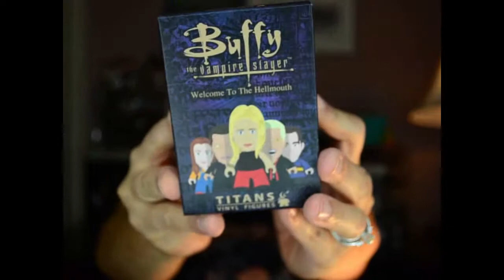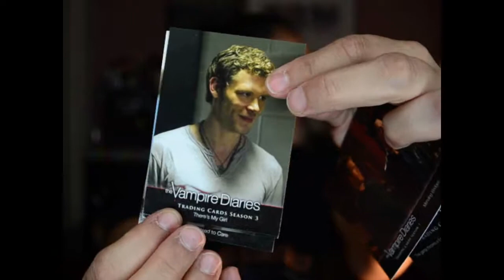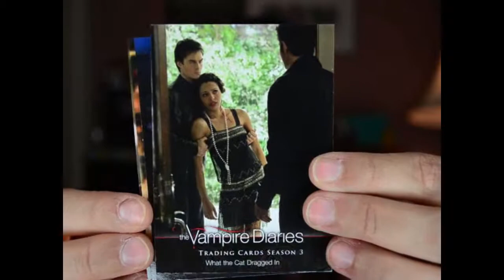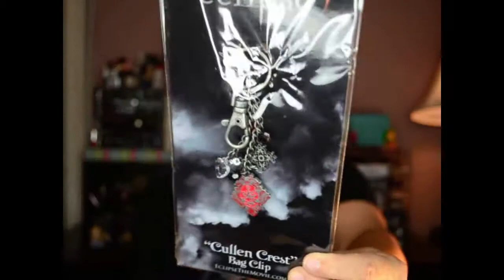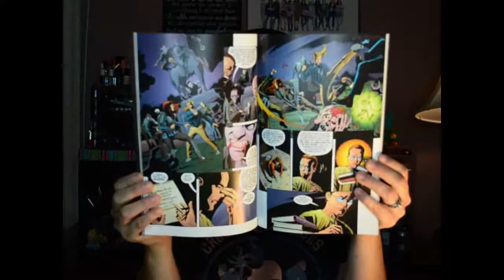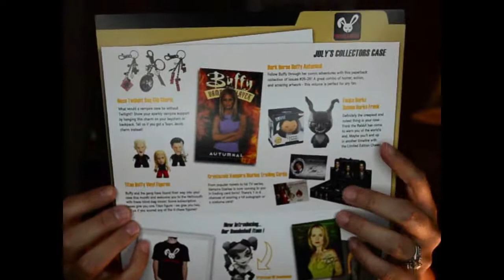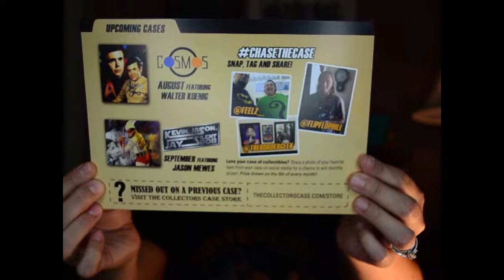::NEW:: July 2017 The Collectors Case Unboxing (Vampires & Bunnies)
Hey guys!

Brand spanking new (to me) box here. The Collectors Case is pretty amazing. July's theme was Vampires & Bunnies (which meant Buffy The Vampire Slayer!) and I couldn't resist!

The value in the box was out of this world.  That DC Bombshell alone was worth the price of the box.

If you're interested in this box or any other The Collectors Case items check out their

Pricing Information:

The Collectors Case:
1 Month Subscription: $25 + $8 Shipping = $33/month
3 Month Subscription: $23.50 + $8 Shipping = $31.50/month = $94.50 due at purchase
6 Month Subscription: $22 + $8 Shipping = $30/month = $180 due at purchase
1 Year Subscription: $21 + $8 Shipping = $29/month = $348 due at purchase

The Sure Thing Case (Includes Autograph - Limited to 50)
1 Month Subscription: $55 + $8 Shipping = $63/month

Did any of you guys get this box?  Did you get the autograph?

Jenn
xoxoxo